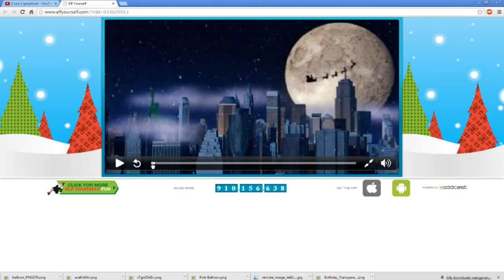LACHEN OM KIP KERRIE?